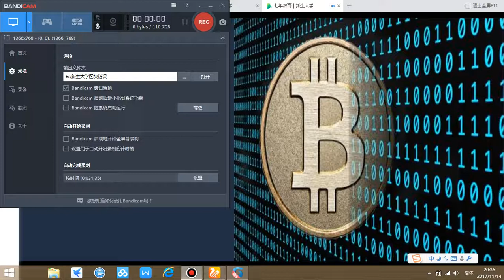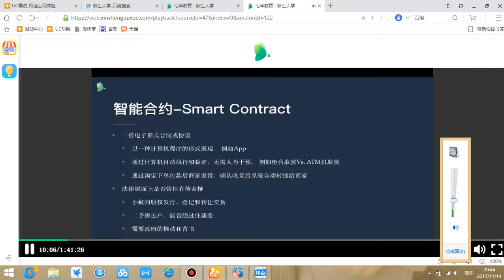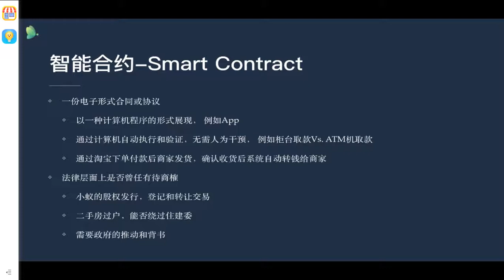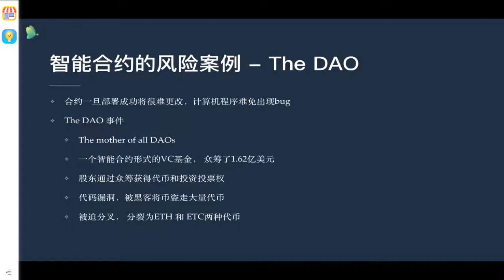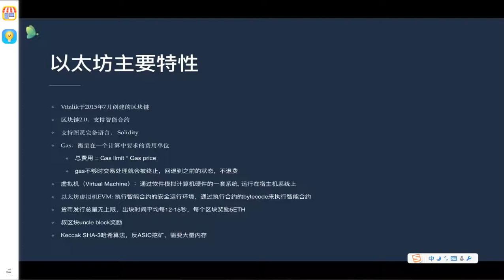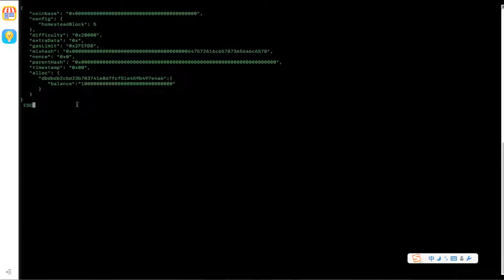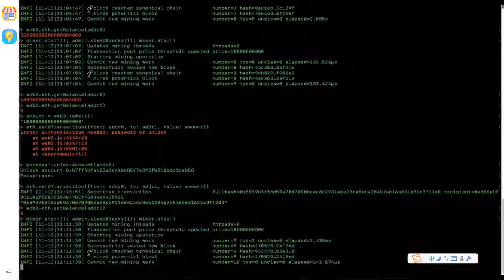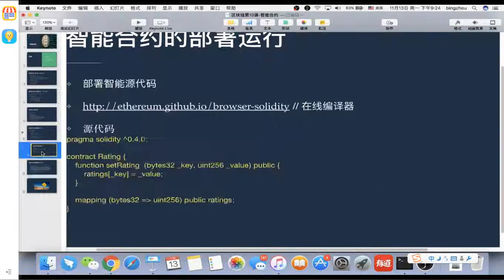區塊鏈入門第11課 智能合約 01